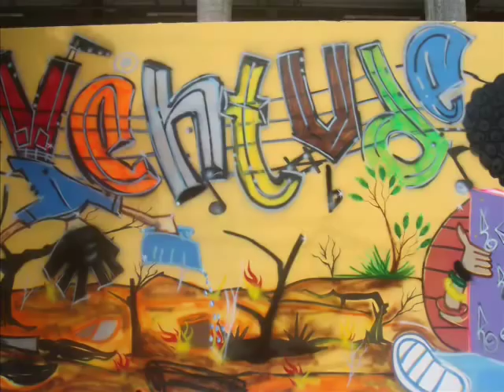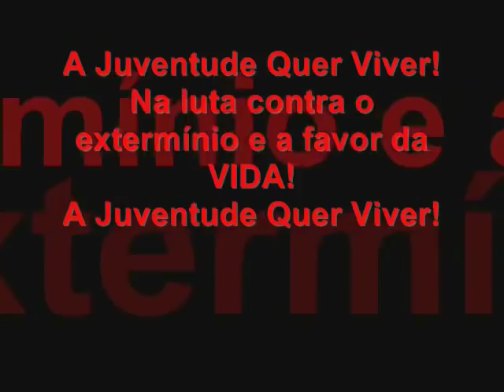CAJU - A Juventude Quer Viver Ft. Jorge Henrique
Vídeo produzido pelo povo da Casa da Juventude(CAJU)

Pintura de Muro:
Daniel Ribeiro de Sousa
Danilo Lima das Neves
Eddoe Lawson Pereira
Edimilsom Borges
Elmira Vicente Inácio
Erika Pereira dos Santos
Francisco Joab da Silva
Franklin Ferreira Felix
John Lenon Vinicios Borg
Josiane Emilia da Silva
Lucas Henrique Desiderio
Maria da Dores Vieira
Nathalia de Paula Rocha
Pe. Geraldo Marcos
Pe. Hilário Henrique Dick
Reila Franciny Ferreira
Ronan Marcelino de Souza
Samuel Nogueira de Oliveira
Sheila Manco dos Santos
Sidney dos Santos Marque
Vanildes Gonçalves
Waldeir Eterno da Silva
wesley Pereira dos Santos
Wolney Fernandes

Imagens:
Aurisberg Leite Matutino
Carla Natiel Ribeiro
Ceila da Silva Rodrigues
Gardene Leão de Castro
Jane Heloísa Ribeiro
Jeferson Lisboa Alves
Jennifer Caroline Peres
Jéssica Lorena Gomes
Luciano Mendes
Raul Cassimiro de Jesus

Músicos:
Danilo Gregório
Jorge Henrique Oliveia de Araújo
Maria das Graças F.
Paulo César da Silva
Sthéfany Leite Silva

Dançarinos
Gracy Kelly Carneiro
Jacélia Saionara
Jayane Rose Gonçalves
Jéssica Dayane Ferreira
Mariane Milburges
Rubens Daniel Ferreira
Sérgio Roberto dos Santos

Coreografos:
Jorge Henrique Oliveira de Araújo

Participação especial do DNJ de Aragoiânia-200

CASA DA JUVENTUDE Pe. Burnier - CAJU 2009